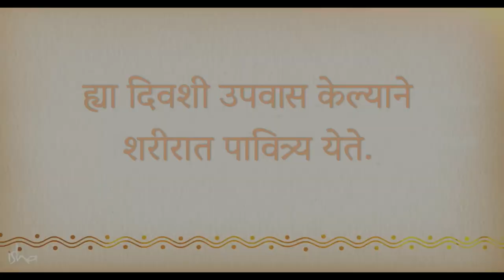एकादशीला उपास करण्याचे अलौकिक फायदे! | Sadhguru Marathi | Fasting On This Day Can Detox Your Body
English Video - Fasting On This Day Can Detox Your Body